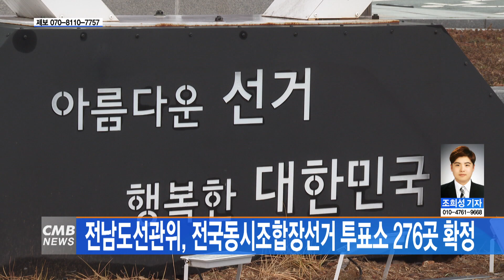[전남뉴스] 전남도선관위, 전국동시조합장선거 투표소 276곳 확정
■CMB뉴스

전남도선거관리위원회가 전국동시조합장선거의 투표소를 확정했습니다.

전남도선관위는 지난 27일
제3회 전국동시조합장선거 투표소 276곳을 확정하고
선거인 27만 8천274명에게 선거공보와 투표안내문을 보냈다고 밝혔습니다.

투표소의 주소와 약도는 중앙선관위 홈페이지나
제3회 전국동시조합장선거 특집홈페이지에서 확인 가능합니다.